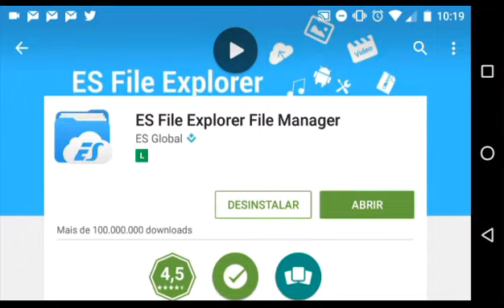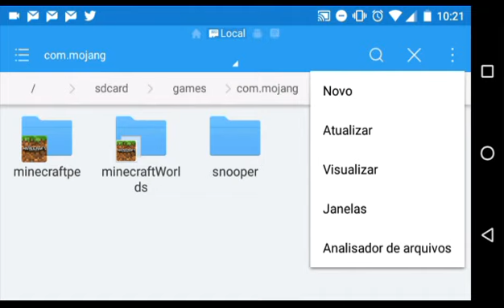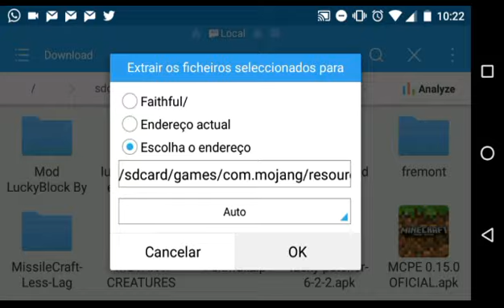▶COMO COLOCAR TEXTURA NO MCPE 0.15.6 | DOWNLOAD DA TEXTURA FAITHFULL [TUTORIAL]→Stuart←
▬▬▬▬▬▬▬▬▬▬▬ஜ۩۞۩ஜ▬▬▬▬▬▬▬▬▬▬▬▬▬
▓▓▓▒▒▒░░░ LEIA A DESCRIÇÃO DO VÍDEO ░░░▒▒▒▓▓▓
▬▬▬▬▬▬▬▬▬▬▬ஜ۩۞۩ஜ▬▬▬▬▬▬▬▬▬▬▬▬▬

►Redes Socias Do Natanael=
●Skype - StuartCraft_1
•Snap:Natanael_Stuart
►Redes Socias Do Tiago=
●Skype - Stuart Npth
►Nosso Nicks Do Minecraft
Nick Do Natanael= NPJ14
Nick Do Tiago= tiaguito23